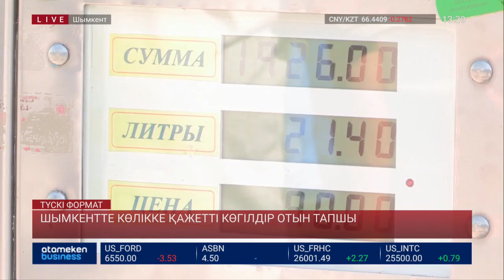ШЫМКЕНТТЕ КӨЛІККЕ ҚАЖЕТТІ КӨГІЛДІР ОТЫН ТАПШЫ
Шымкентте пропан газының тапшылығы тіркелді. Салдарынан бірнеше күннен бері көліктері көгілдір отынмен жүретін жүргізушілер, сұйық отын таппай сенделіп жүр. Газ құю стансаларында ұзын-сонар кезек. Көп жерде газ жоқ. Табылған жағдайда да тек талонмен береді. Баға да шарықтап тұр.